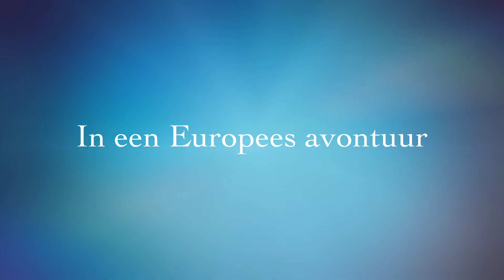De Dommelaers - Kopenhagen 2018 - trailer